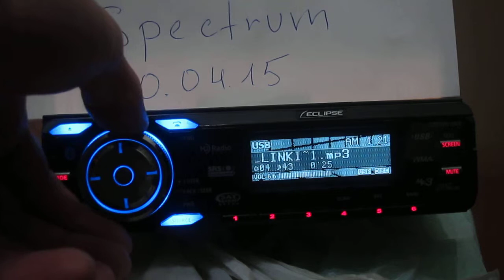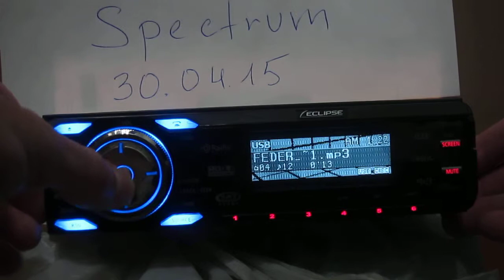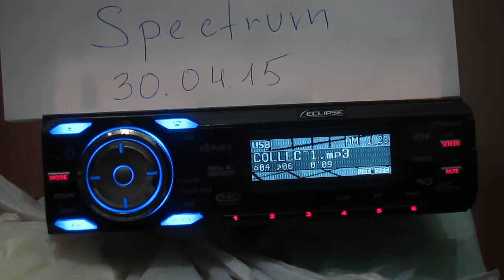Eclipse CD-7200 mkII (2)